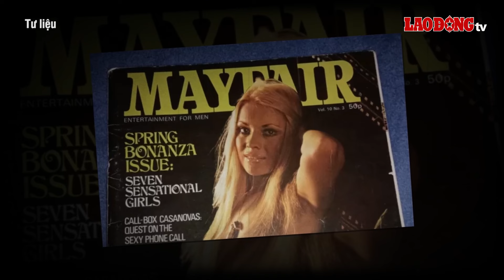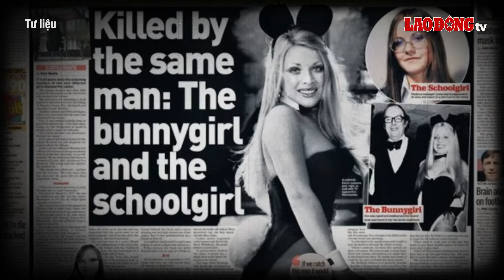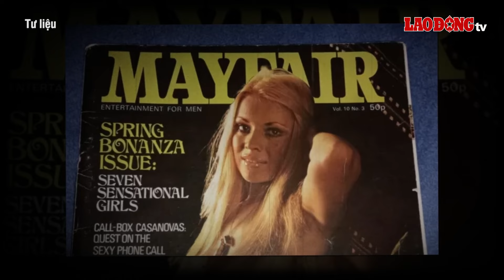Án mạng sau bộ ảnh ‘hở hết cỡ’ của người mẫu trong bộ đồ ngủ mỏng manh | Kỳ án nước Anh | BLĐ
BÁO LAO ĐỘNG | Kỳ án nước Anh: Cái chết khủng khiếp của cô người mẫu nóng bỏng Eve Stratford từng gây chấn động khắp London (Anh) vào năm 1975. Cho tới nay, gần nửa thế kỷ đã trôi qua nhưng danh tính tên sát nhân vẫn còn là bí ẩn, dù hắn cũng được cho là hung thủ giết chết một nữ sinh 16 tuổi sau Eve chỉ 6 tháng.

* Đường dây nóng: 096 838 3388